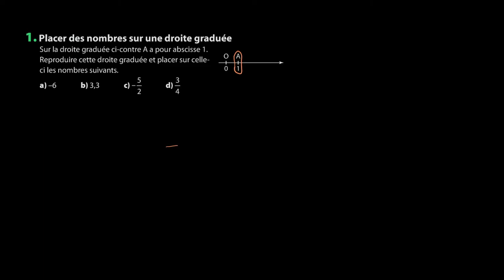Mathématiques - Se préparer aux intervalles et aux inégalités (1)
Retrouvez-moi en live sur Twitch Dans cette vidéo nous allons nous entraîner à placer des nombres sur une droite graduée à partir d'un exercice pour préparer son année de seconde en révisant les notions du collège.

Sources:
Manuel Magnard Sésamath Seconde